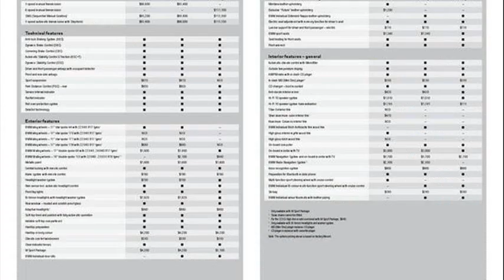bmw 3 series convertible price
bmw 1 series convertible price
bmw 3 series convertible price in malaysia
bmw 3 series convertible price in india
bmw 3 series convertible price south africa
bmw 3 series convertible price used